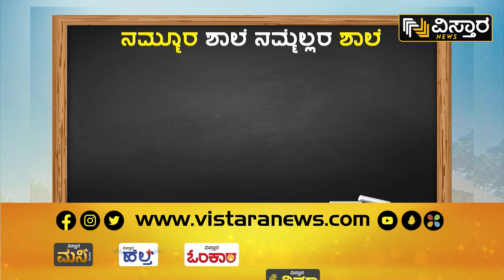ಮುಖ್ಯೊಪಾಧ್ಯಾಯ ಸತೀಶ್ ಇತರರಿಗೂ ಪ್ರೇರಣೆ | Satish C.S | Nammora Shaale | Kodagu | Vistara News